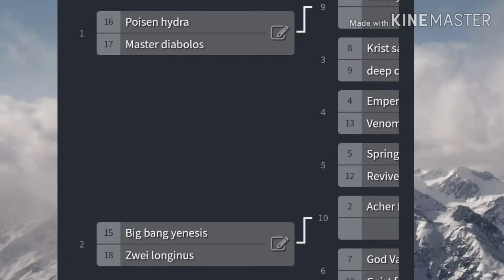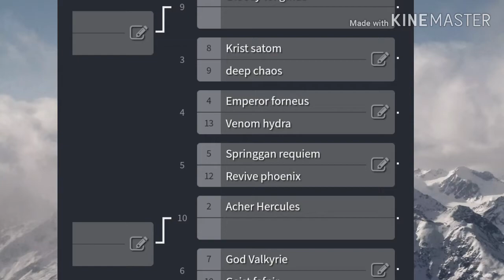Tengok Siapa Paling Hebat | Battle beyblade #1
Okey guys hari ni saya ada buat battle untuk beyblade saya supaya beyblade yang manr yang akan menjadi juara

Bagi yang sesiapa yang nak join sehabat panda senang je cara nya..

1.subacribe channel saya
2.follow instagram saya
3.kongsi channel saya di whatsapp, instagram dan facebook

SELAMAT MENONTON..